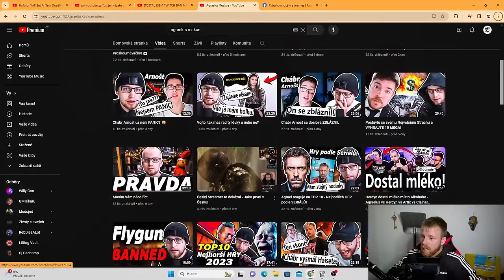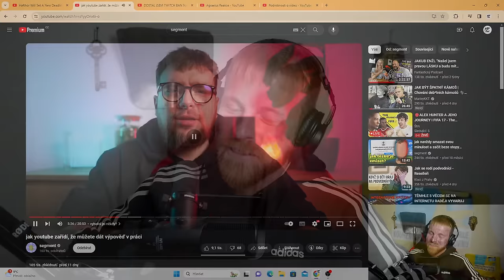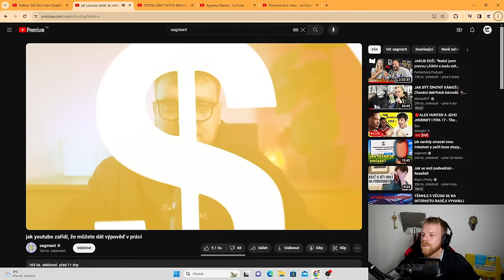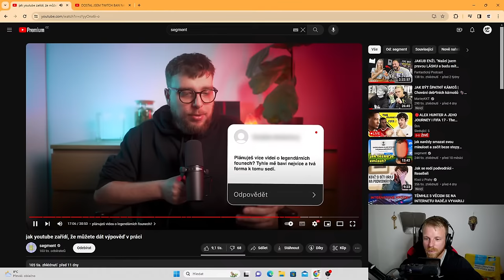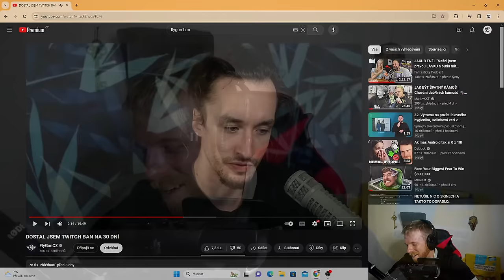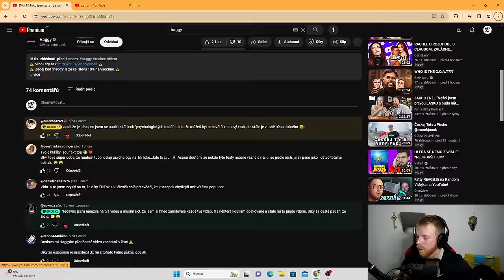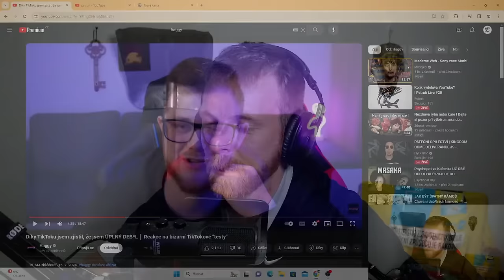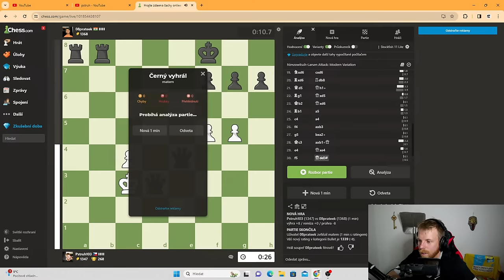Kolik vydělává YouTube? | Pstruh Live #20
Pstruh Live: Každý Čtvrtek v 20:00